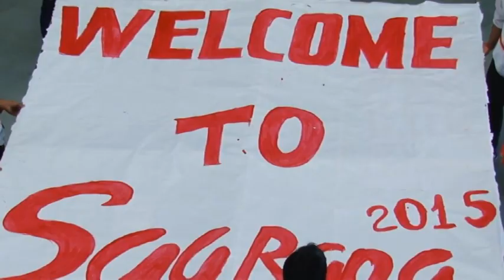JIVEM Saarang 2015 Stage Events Teaser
JIVEM Saarang 2015 Trailer

JIVEM School, Jhunjhunu Academy Hosted the annual 2 Day Gala Youth Festival on 29th and 30th of November 2014.
42 Participating Schools
6800 Student Participants
55,000 Visitors from 18 states of India and Nepal

Media Partner : Rajasthan Patrika
Knowledge Partner : EntrancePrime.com

The Biggest Brightest and Awesomest School Youth Fest of Rajasthan

JIVEM School, Jhunjhunu Academy CBSE, Wisdom City, Jhunjhunu

JIVEM Education is the biggest and fastest growing K-12 Education group in Rajasthan.

JIVEM Education is currently managing 20 + Schools
13,000 Students from 18 States of India and Nepal
2,500 Students in JIVEM Hostels

For more updates follow JIVEM School on Facebook.